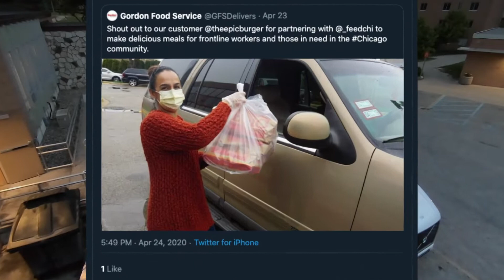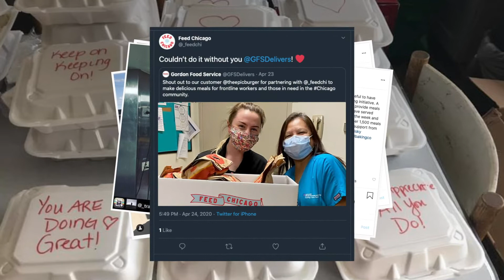Une lettre d'amour à nos clients